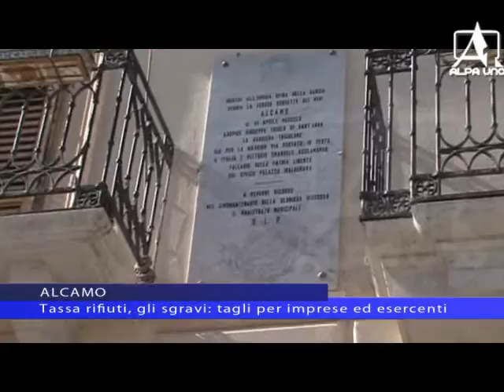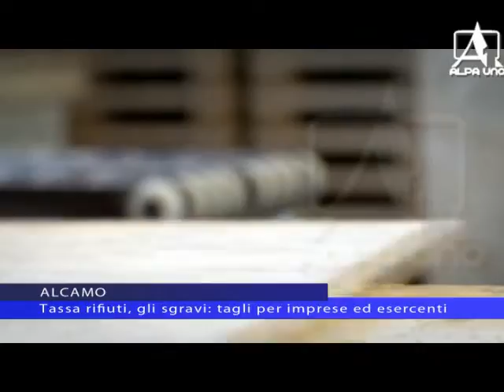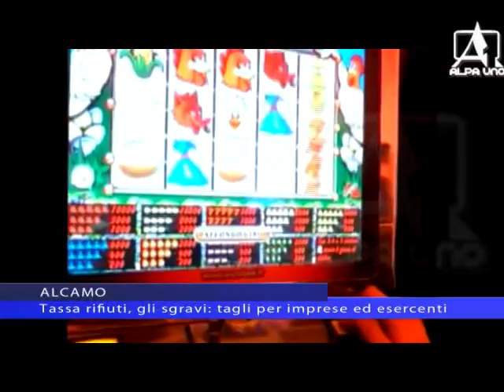ALCAMO Tassa rifiuti, gli sgravi: tagli per imprese ed esercenti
Modifica al regolamento della Iuc di Alcamo che ingloba anche la Tari, la tassa sui rifiuti. Il consiglio comunale prevede una serie di sgravi: tagli per i negozi del centro storico, per le start up e per i capannoni industriali di contrada Sasi che superano i 500 metri quadri.